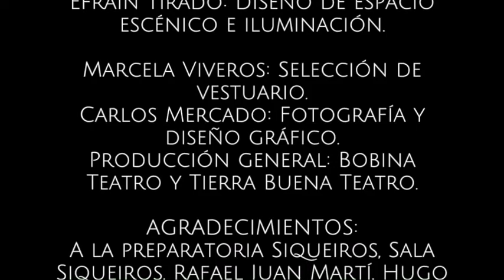LA CONTRACCIÓN DE LORENTZ (TEATRO)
Puesta en escena de la compañía mexicana Bobina Teatro. Bajo la dirección y dramaturgia  de Álvaro Muñoz
Con las actuaciones de Joshua González y Álvaro Muñoz.
Estrenada en agosto de 2015.